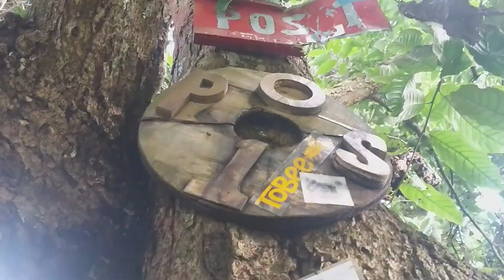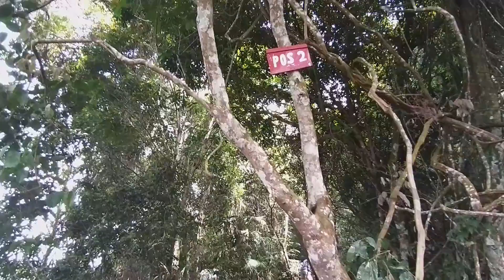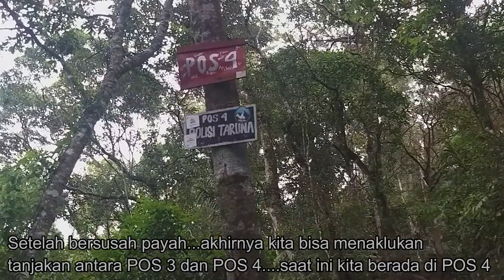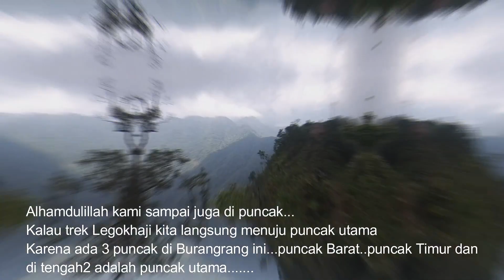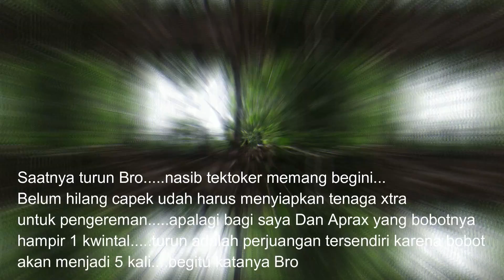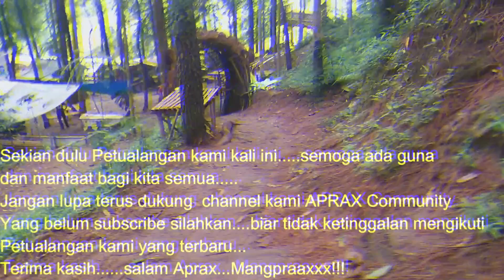BURANGRANG//NAPAK TILAS//TREK LEGOKHAJI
Burangrang adalah salah satu gunung yang terbentuk dari letusan gunung Sunda purba. dengan ketinggian 2050 mdpl. Pesona pemandangan yang sangat menawan dari puncak menjadi daya tarik tersendiri. apalagi bagi pemburu sunrise. Burangrang merupakan spot yang ideal.
Sudah beberapa kali kami kesini...Alhamdulillah gak pernah bosan.
Ada tiga trek utama menuju puncak Burangrang, yaitu trek Legokhaji, tanjakan mentari dan via Komando. Setiap trek memiliki kelebihan masing masing...Yang paling rame adalah trek Legokhaji, ini adalah trek terpendek namun paling mantap tanjakannya. trek komando merupakan trek terpanjang namun bervariasi. ada bonuslah lewat sini mah. plus view yang lebih beragam. sementara tanjakan mentari adalah trek sejajar dengan legokhaji. tapi sedikit ada bonus.
Dan kali ini kami akan menjajal kembali trek Legokhaji.
Tiket masuk saat ini masih 10.000 dan parkir motor 5000.
Sebisa mungkin jangan pake mobil kalo kesini kecuali di drop...soalnya tidak ada parkir mobil. paling juga nitip di rumah penduduk.
Selengkapnya ikuti perjalanan kami. ada kejadian seru pokona mah.
Salam Aprax. Mangpraaxxx !!!